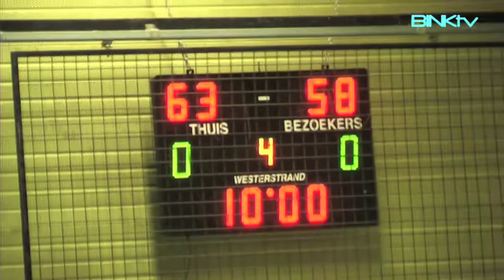BINKSport: 20171202 T&T Turnhout - Houthalen: 3e quart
De topper tegen Houthalen.